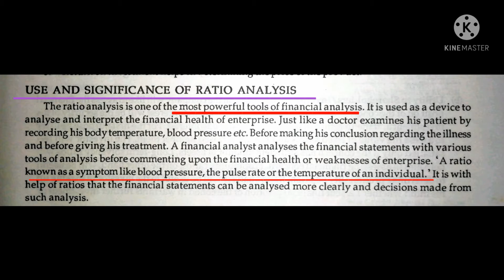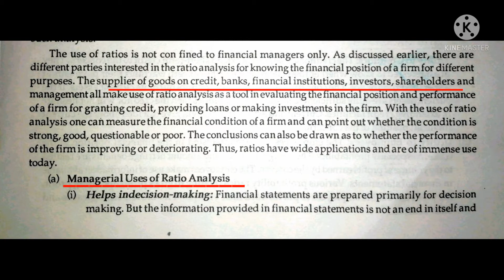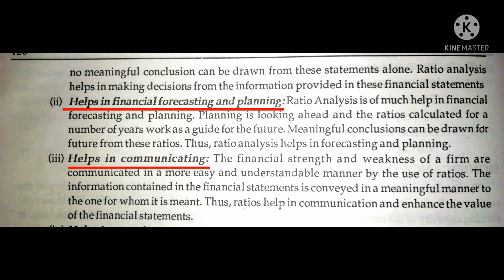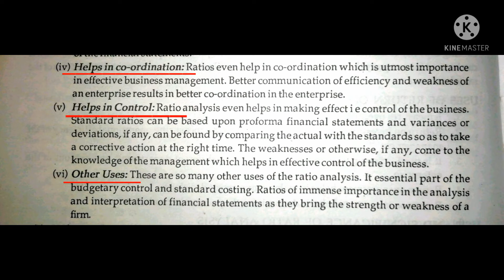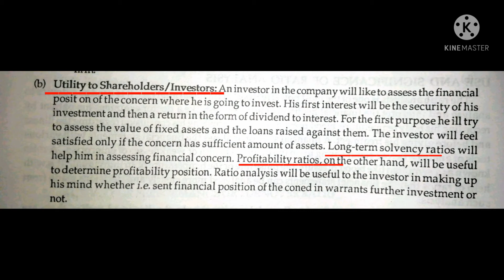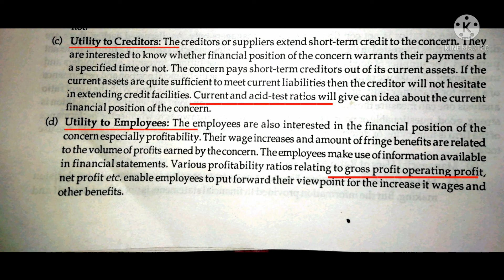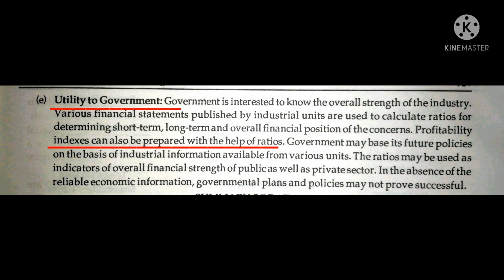Use and Significance of Ratio Analysis || Advantages of Ratio Analysis.